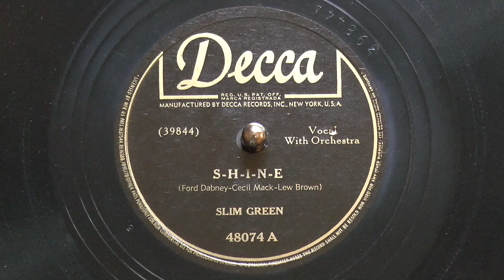"Shine" [S-H-I-N-E] by Slim Green, 1935 (reissued 1944-1946) Decca 78rpm revisited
Here's a revisited transfer of a 78rpm with Oliver "Slim" Green singing "Shine" [rendered as S-H-I-N-E] and playing guitar, accompanied by what I think was a Decca studio orchestra.
The original matrix is 39844, recorded August 9, 1935, issued on Decca 7120 (Rhythm & Blues series), then reissued around 1944 on Decca 48074.  The label design indicates the pressing was made no later than 1946, and while worn, these early Deccas aren't particularly great pressings (their US branch started during the Great Depression, and they used a lot of recycled shellac then and through World War II due to price/shortages).
This play was also pretty smooth - no skips thanks to the lack of 78rpm on this turntable.  Unfortunately, it's noisy and distorted.  Shame it is, since Green and the band go together well.
Apparently Oliver "Slim" Green was a Chicago blues singer-guitarist and member of the Riff Brothers.  Apparently he died before 1938, memorialized in "Death of Slim Green" by Shorty Bob Parker.